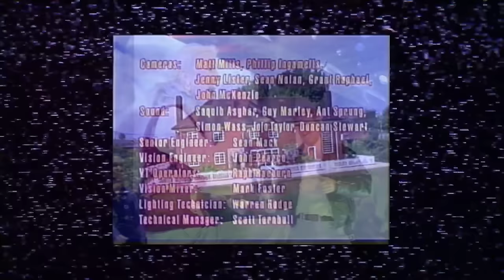The Golden Age Of Breakfast Television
Warning Contains Nostalgia

The Big Breakfast is a British breakfast light entertainment television programme that was broadcast on Channel 4 from 1992 to 2002, and as a revival from 2021 to 2022. Originally presented by Chris Evans and Gaby Roslin, the show was latterly presented by Mo Gilligan and AJ Odudu.

The programme was distinctive for broadcasting live from a real house (which had been lock-keepers' cottages), commonly referred to as "The Big Breakfast House", or more simply, "The House", located on Fish Island, in Bow in east London.

The show was a mix of news, weather, interviews, audience phone-ins and general features, with a light tone which was in competition with the maturer GMTV and BBC Breakfast programmes.